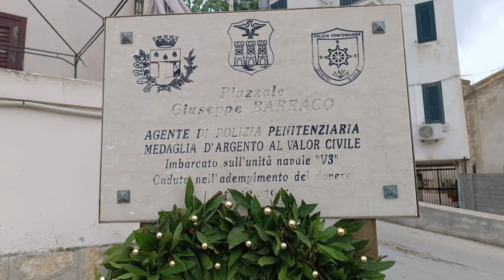RICORDATO L'AGENTE DELLA POLPEN GIUSEPPE BARRACO